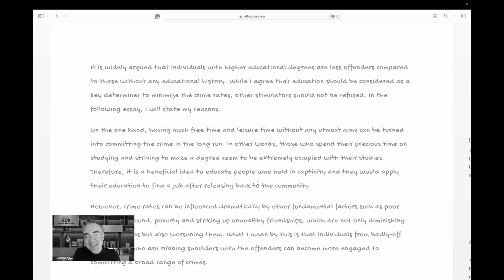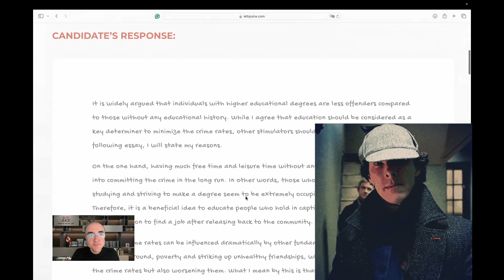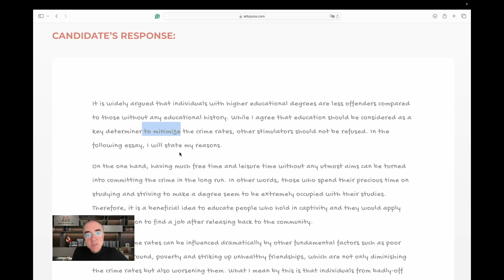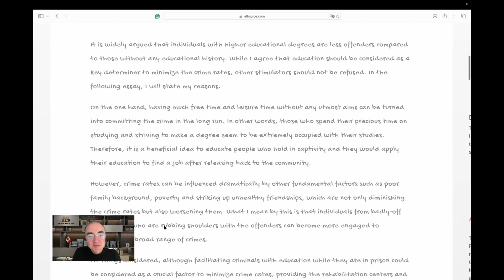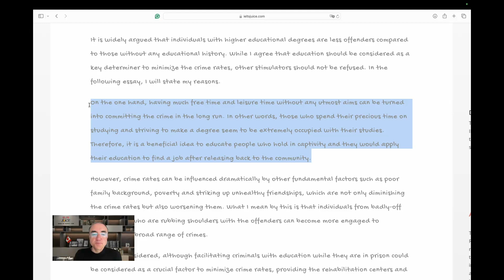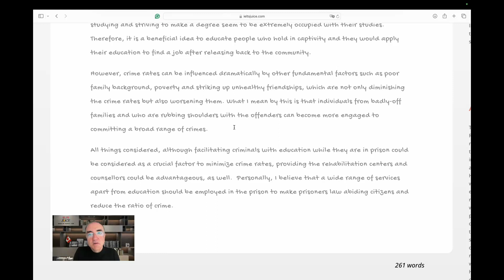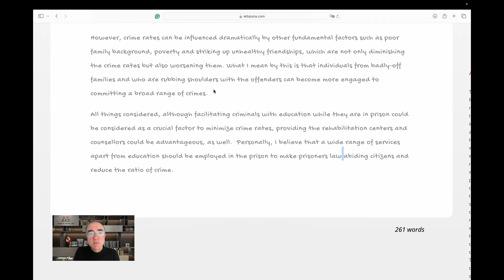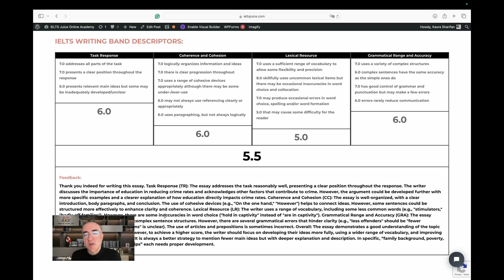IELTS Writing Task 2 essay sample 3246 – Band 5.5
Studies show that crime rates are lower among those with educational degrees. Therefore, the best way to reduce the crime rate is to educate criminals while they are still in prison.

To what extent do you agree or disagree?

 💁🏻‍♂️ Kasra Sharifan
British Council certified English teacher, IDP-trained IELTS instructor, content writer, editor-in-chief, co-founder, and Chief Financial Officer (CFO) at IELTS Juice Online Academy.